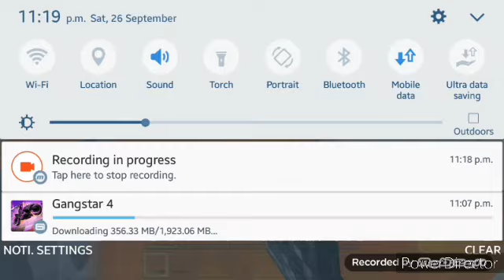Guys let die in minecraft. 35 ways to die in minecraft.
Guys nothing to say just doe😂😂.😂😂😂😂😂😂😂😂😂😂😅😅😅😅.hahahahahaha.